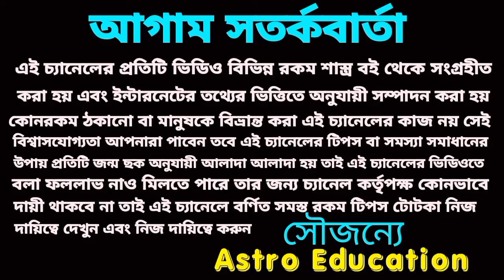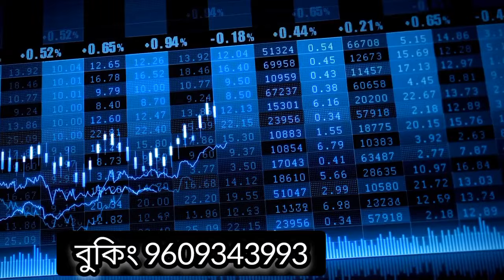শনি মহারাজের কৃপা #2025 এই তিনটি রাশি মালিক হবে!